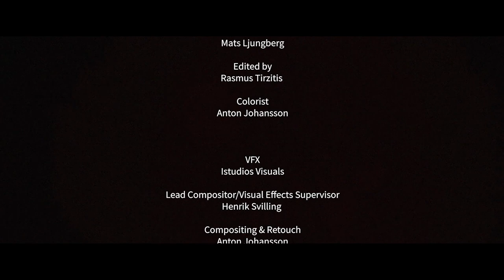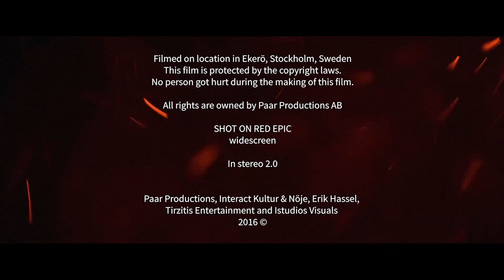"LEGEND OF DARK RIDER: The Beginning" Award-winning Fantasy By Titus Paar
The multi Award-winning fantasy epic by titus Paar.
This is the first 20 min of an upcoming feature, currently in development.
A mix of Game of thrones and Conan with Titus own spice